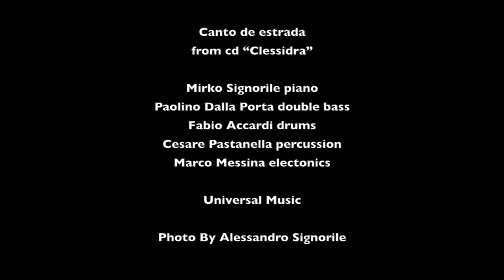Mirko Signorile - Canto de estrada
Alessandro Signorile - Photo
from Cd " Clessidra" - Universal